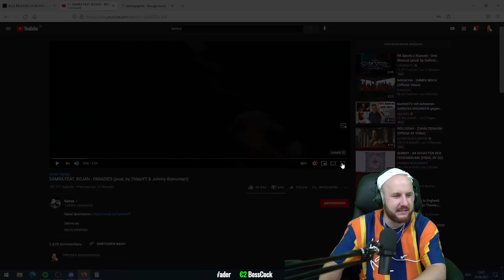SAMRA FEAT. BOJAN - PARADIES I REACTION